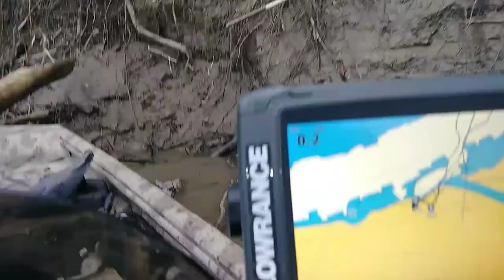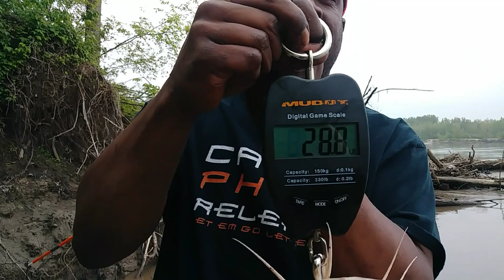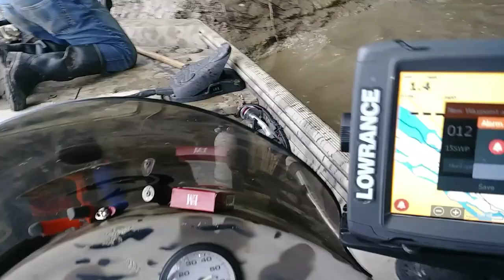We got the Skunk out the boat- Someone stole my Bank poles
Finally got the skunk out of the boat this year. Follow me as we go out in search of the elusive Flathead Catfish. Bite has been slow, after 4 days of setting lines we finally hook into a decent catfish. While out we realised that someone has stolen some bank poles of the Missouri river. Whiskerwhoopers putting the smackdown on some flathead catfish. Water temp was 64 degrees so spawn should be coming soon.

Joseph Overton

4616 Dehaven Drive

Hats: 20$

Shirts: 20$

Decals: 7(CatfishonDemand)